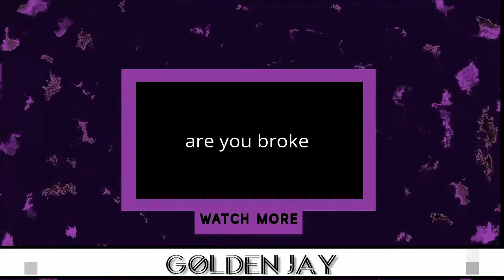(Bullies) EVERYTHING That Went Down!!! Watch!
OPEN FOR A COOKIE!

First 5 to comment"GoldenJay"gets a reply back

PRESS ITTT!!!

STALK ME!
KIK : GoldenJayOfficial

STALK ME!